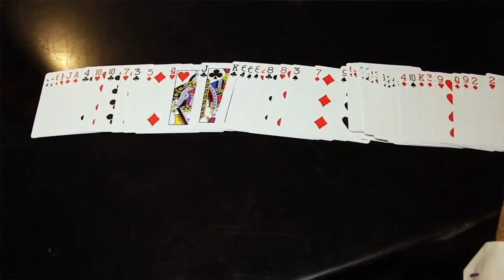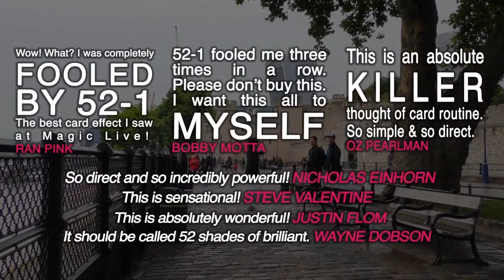52 to 1 Deck by Wayne Fox & David Penn